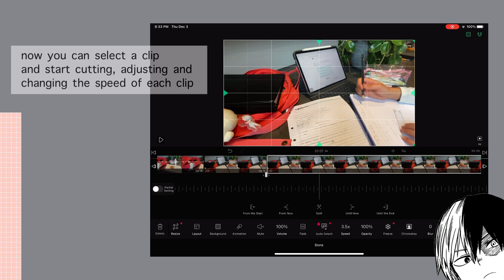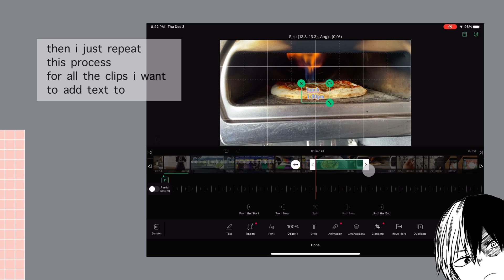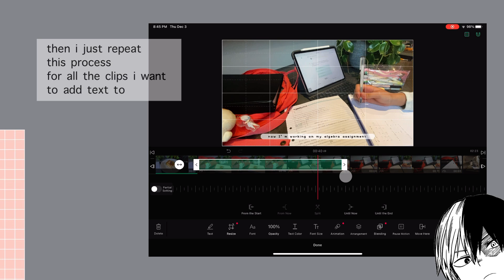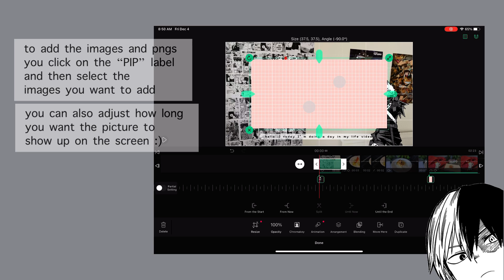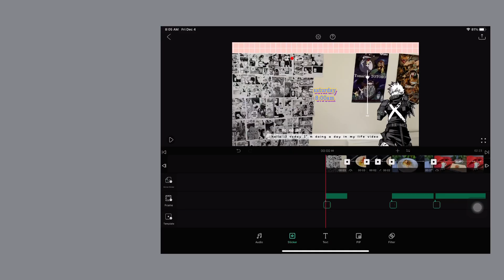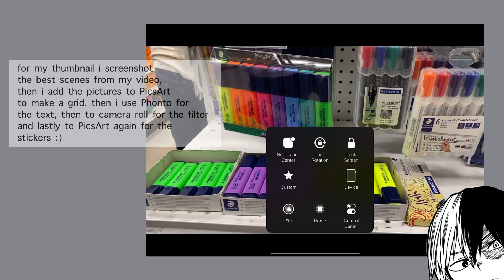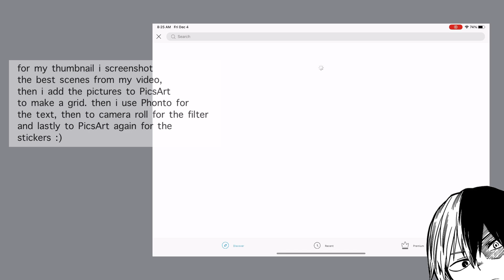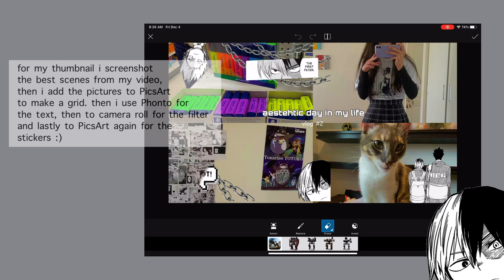how to edit aesthetic videos 🍙✨